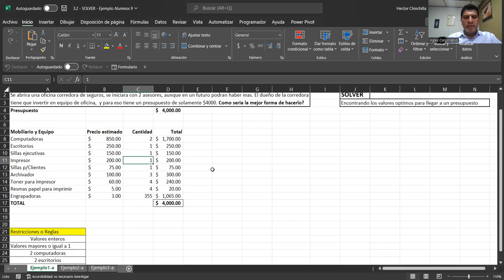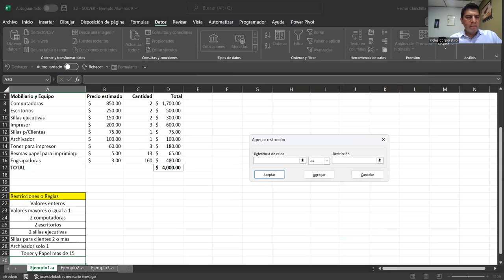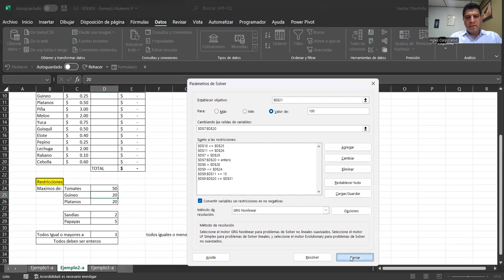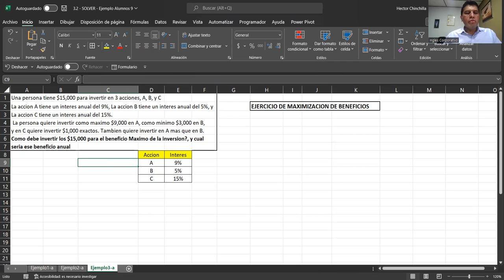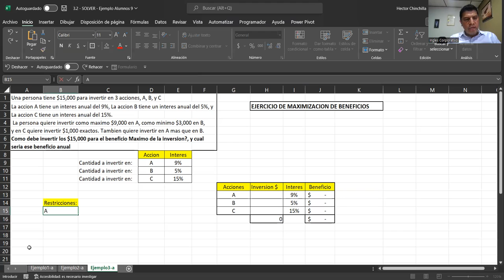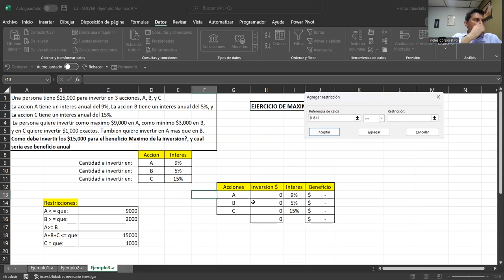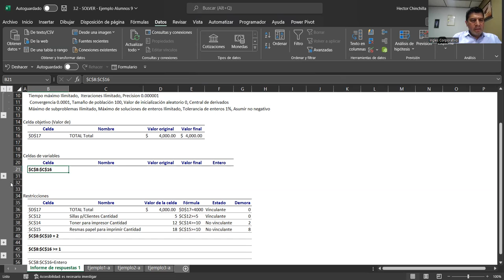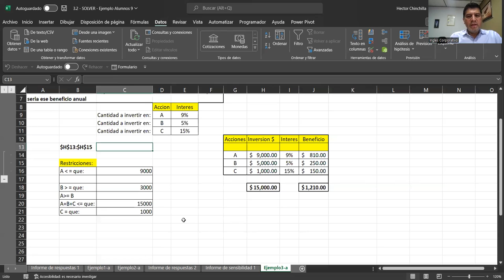Sesion11-15-11-23-EXA-01-9-10-PM-11-2023-Chinchilla-Informes de Solver